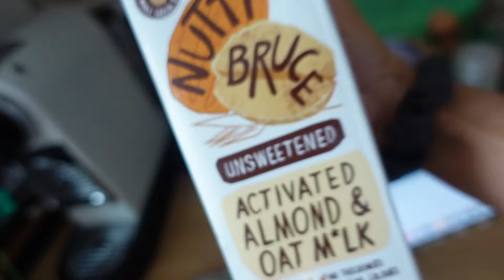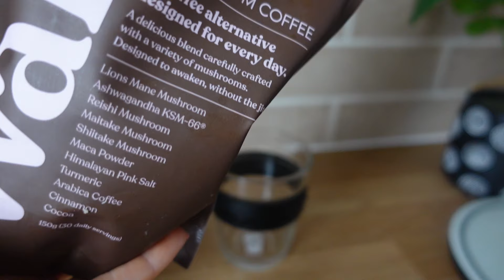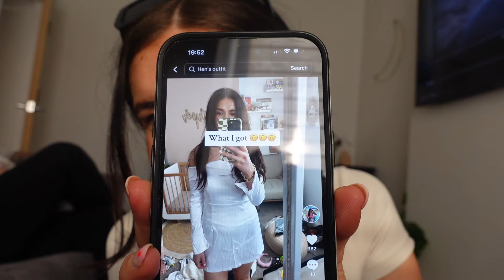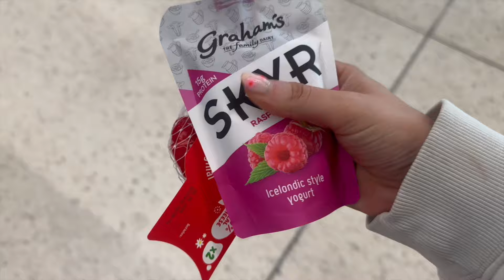WEDDING PREP IS UNDERWAY! Spend the weekend with me | workouts, weight loss & hair transformation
DEDICATING THE MONTH OF MAY TO FEELING MY BEST SELF! Mayntenance episode 3!
Wedding prep, eating out when you have a weight loss goal, Zara haul, baby bedtime routine, big catch up!! hope you enjoy this one!